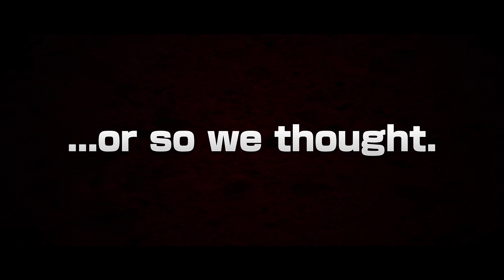Earth Defense Force: World Brothers 2 - Launch Trailer | PS5 & PS4 Games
Earth Defense Force: World Brothers 2 available now on PlayStation 5 and PlayStation 4.

Voxel Characters from across the world unite to face an unprecedented threat brought about by an all-new assassin that threatens to tear the Earth apart all over again.
EDF move out!